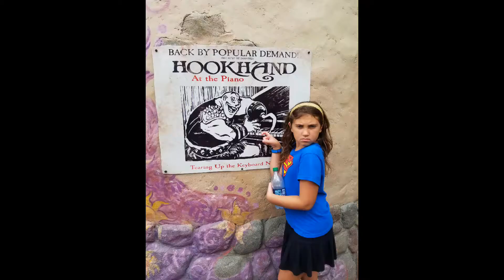Disney Test Video